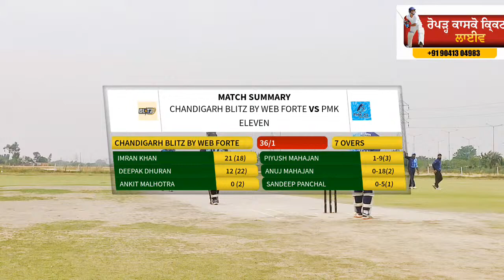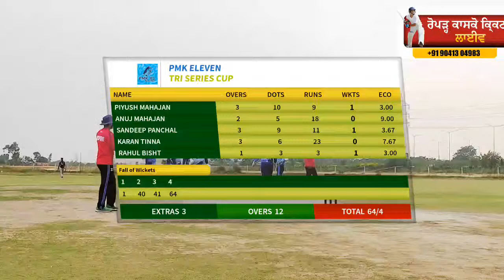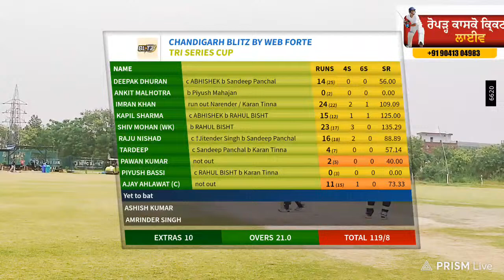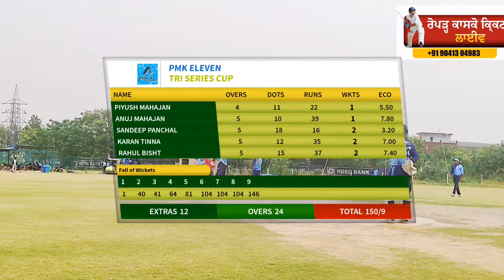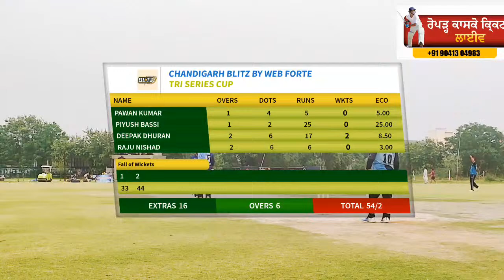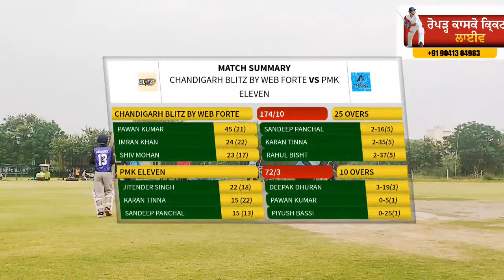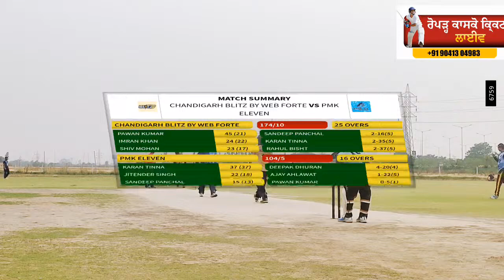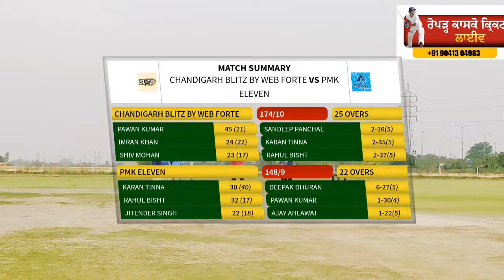Tri Series CuP Final Match Live Telicast Now